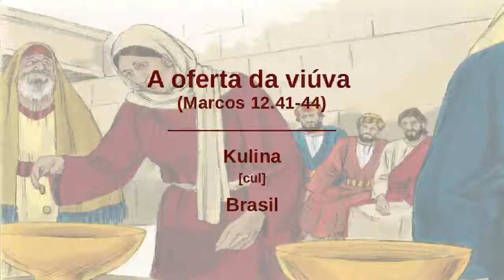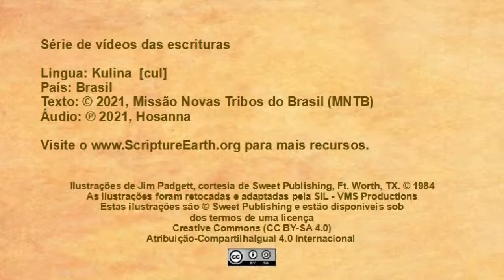Kulina (Brazil) - Mark 12:41-44 “The widow’s offering” [culBR]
Scripture Videos in Kulina of Brazil. [culBR]